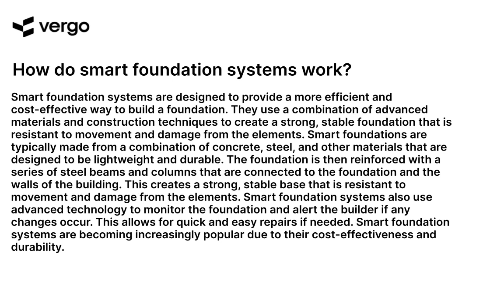Smart Foundation Systems: Explained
This video explains the basics of smart foundation systems, including how they work and the benefits they offer. Learn how these systems can help you save time and money while providing a strong, stable foundation for your home. Discover the advantages of using a smart foundation system and how it can help you build a better home.